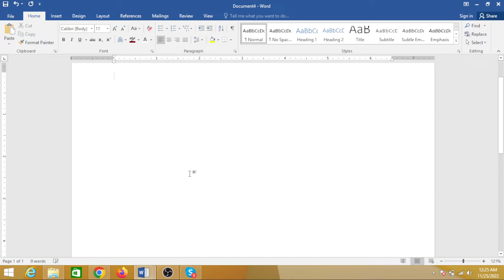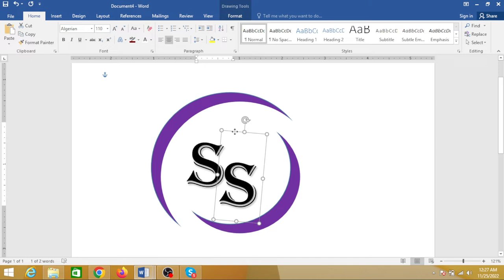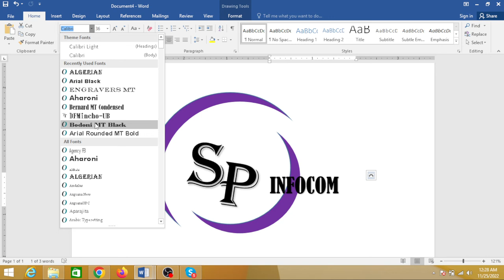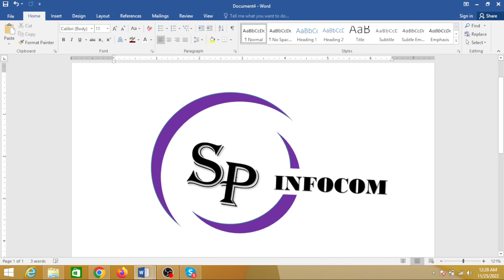How to create logo in ms word |logo design in ms word